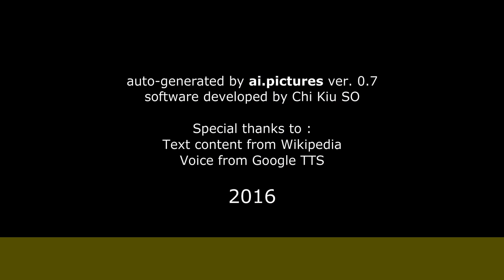Liliana Domínguez (cantante) - Carrera